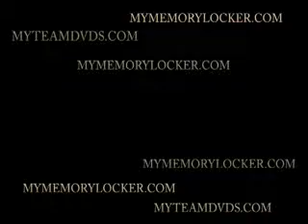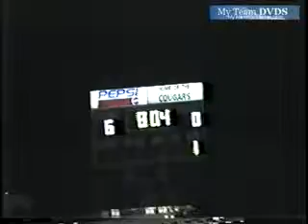up V71 OH Edgewood UNK Carroll UNK 1995 FB 00